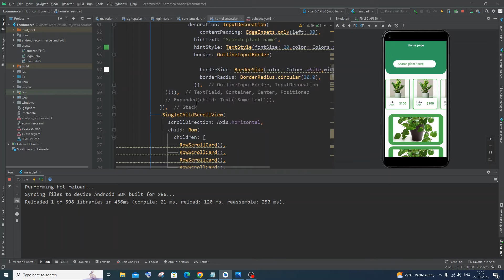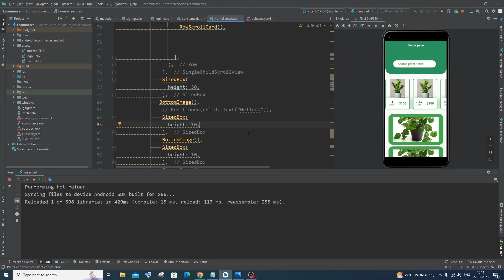Incorrect use of parentdatawidget in flutter SOLVED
How to fix the error Incorrect use of parentdatawidget , expanded and positioned wants to apply parentdata in flutter is shown